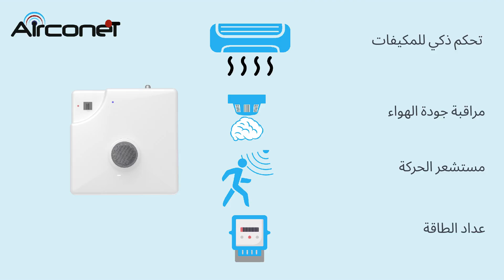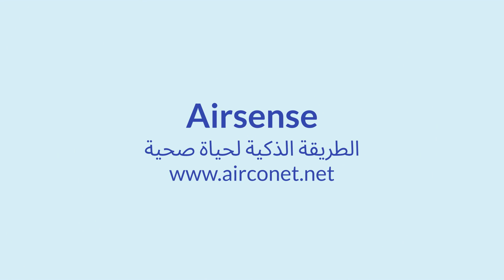AirSense smart way for energy saving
wifi control for AC + motion sensor + air quality +power saver